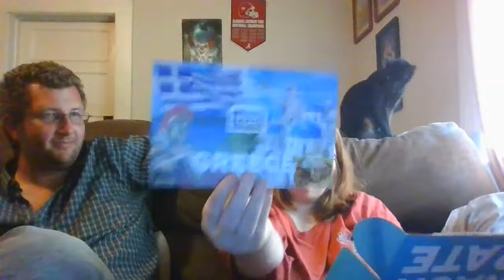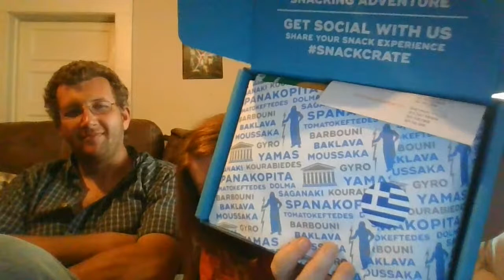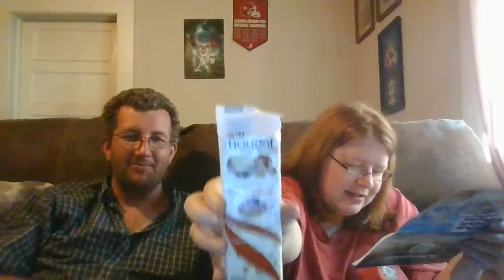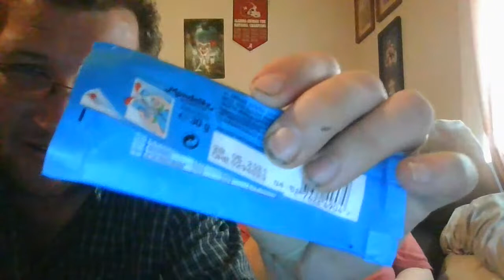This Months Snack Crate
Me and my husband try some food from another country